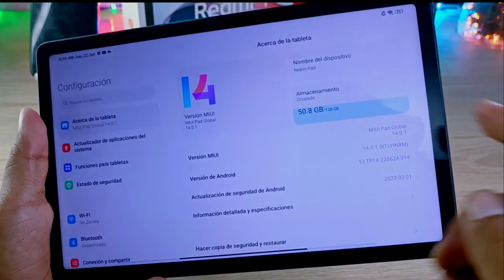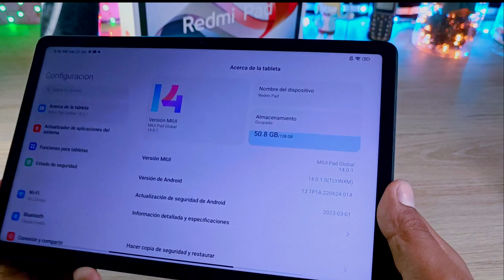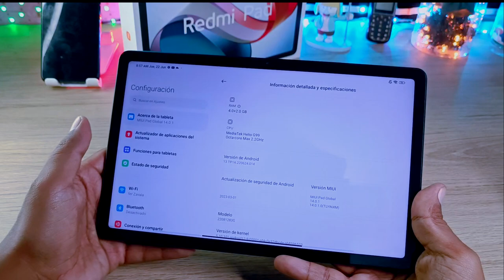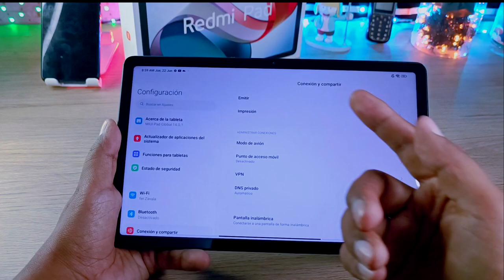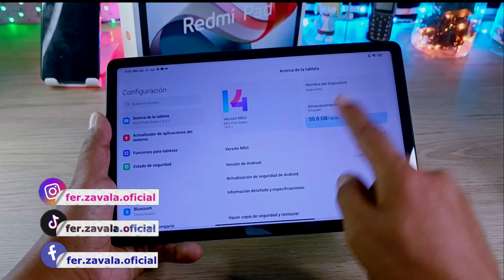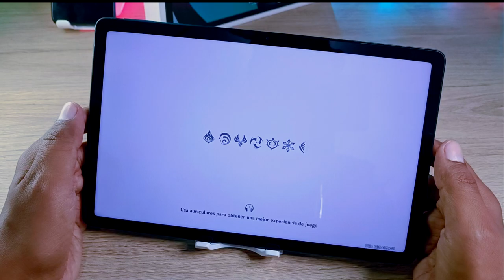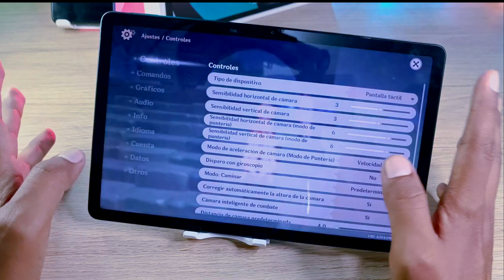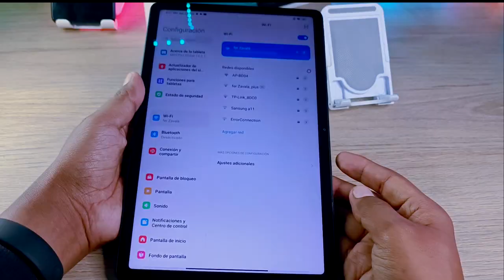Redmi Pad - Primeras Ipresiones - + PRUEBA DE JUEGO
Redmi Pad - Primeras Ipresiones - PRUEBAS DE JUEGO